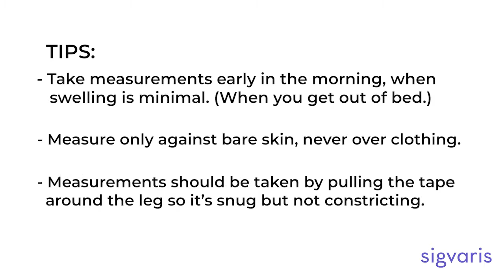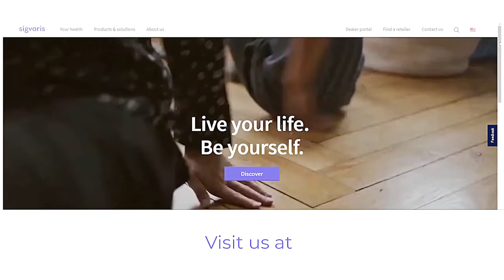Ιατρικές Κάλτσες Διαβαθμισμένης Συμπίεσης & Μετρήσεις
Γνωρίζετε ότι για τη σωστή εφαρμογή της ιατρικής κάλτσας διαβαθμισμένης συμπίεσης SIGVARIS στο πόδι σας, θα πρέπει να κάνετε συγκεκριμένες μετρήσεις;

➡️ Για κάτω γόνατος χρειάζεστε:
☑την περίμετρο του αστραγάλου
☑την περίμετρο της γάμπας
☑την απόσταση από το έδαφος μέχρι την κλείδωση του γόνατος

➡️ Για ριζομηρίου ή καλσόν, χρειάζεστε:
☑την περίμετρο του μηρού
☑την απόσταση από το εδαφος μέχρι τη βουβωνική περιοχή

Το παρακάτω βίντεο, θα σας καθοδηγήσει, ώστε να μετρήσετε σωστά και να επιλέξετε το κατάλληλο νούμερο